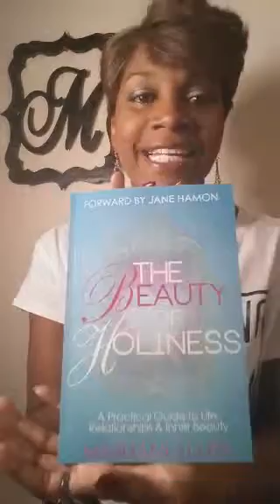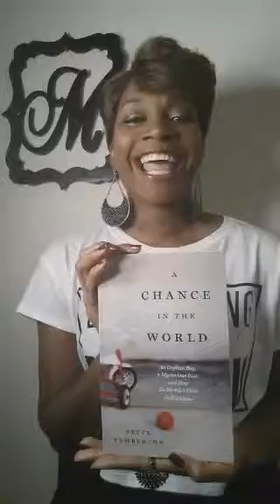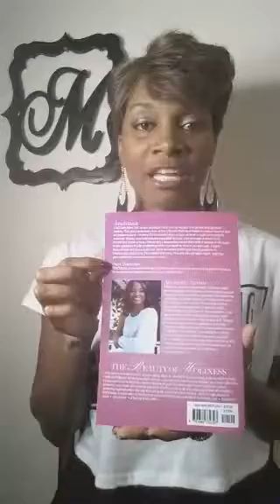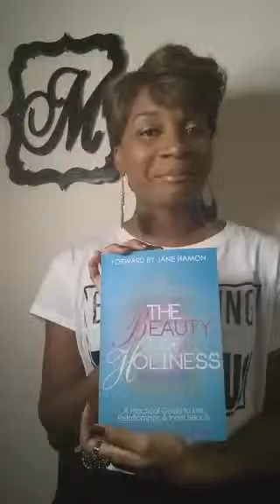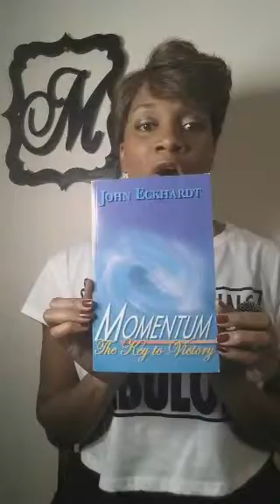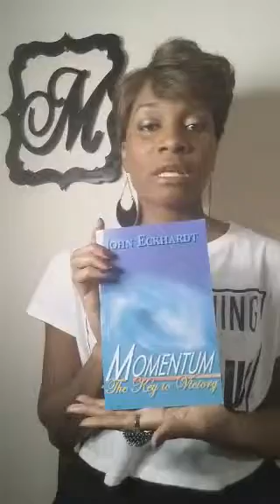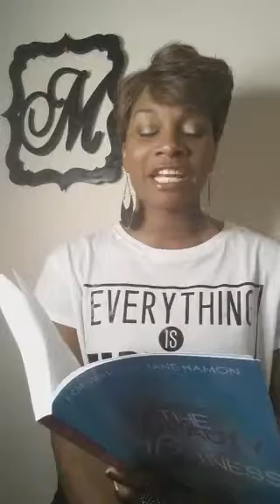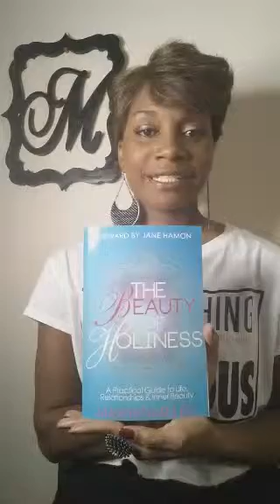Beauty of Holiness LAUNCHING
Periscope